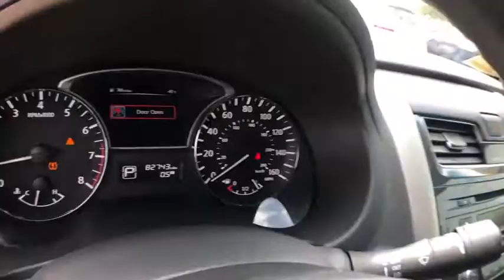2013 Nissan Altima Mckinney, Frisco, Plano, Dallas, Fort Worth, TX DN565788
Brilliant Silver Metallic Used 2013 Nissan Altima available in McKinney, Texas at Nissan of McKinney. Servicing the Frisco, Plano, Dallas, Fort Worth, TX area.
2013 Nissan Altima 2.5 S - Stock#: DN565788 - VIN#: 1N4AL3AP9DN565788

Clean CARFAX.brbrBrilliant Silver Metallic 2013 Nissan Altima 2.5 S Odometer is 29934 miles below market average! 27/38 City/Highway MPGbrbrBluetooth for Phone, Power Seat, Remote keyless entry.brbrAwards:br  * 2013 KBB.com 10 Best Family Cars   * 2013 KBB.com 10 Best New Sedans Under $25,000 Serving McKinney, Dallas, Fort Worth, Richardson, Frisco, Plano and DFW area! Great selection of Nissan cars, trucks, SUV and Van models for sale. Pre Owned cars, trucks, SUV, Van, Mini Van, available at Nissan of McKinney. Shipping available for customers outside the DFW Metroplex. Call today!